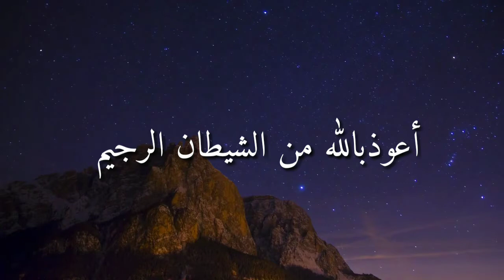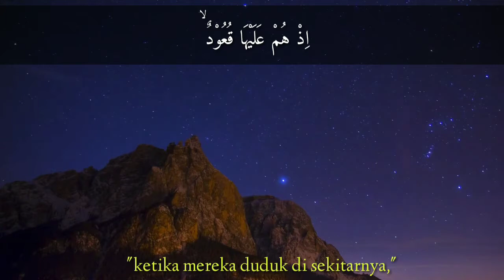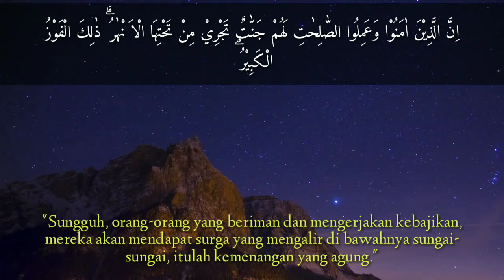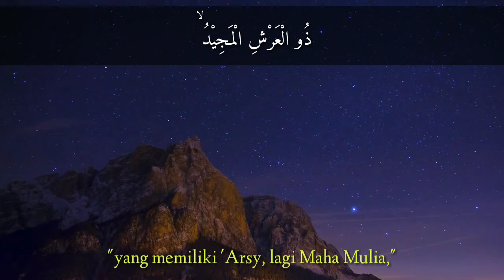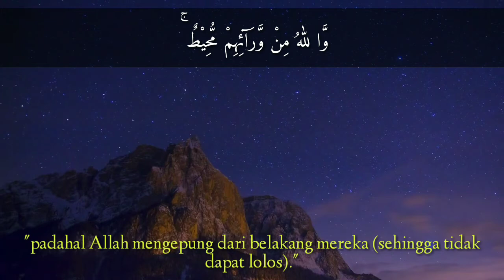BACALAH SURAH INI, JIKA INGIN TAU SIFAT DAN TINDAKAN ORANG KAFIR || TADABBUR SURAH AL-BURUJ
Faedah Surat Al Buruj. Surat Al Buruj adalah surat yang ke 85, terdiri dari 22 ayat. Dinamakan Al Buruj yang berarti gugusan bintang, karena diambil dari lafal Al Buruj yang terdapat pada ayat 1 surat ini.
isi kandungan surah Al Buruj antara lain menerangkan sikap dan tindakan orang-orang kafir terhadap orang-orang yang mengikut seruan para rasul, bukti-bukti kekuasaan dan ke-Esaan Allah, jaminan Allah terhadap kemurnian Al Qur’an dan lain-lain.

Fadilah surat Al Buruj adalah :
Jimat Menghentikan anak menyusu berlebihan
Apabila ditulis dan waktu menulisnya dalam keadaan suci, kemudian dibuat kalung untuk dikalungkan kepada anak kecil yang sukar dihentikan menyusu ibunya, Insya Allah akan mudah dihentikan.
Tetapi harus diingat bahwa menyusui anak itu paling tidak harus dua tahun penuh. Jangan sebelum berumur dua tahun genap.